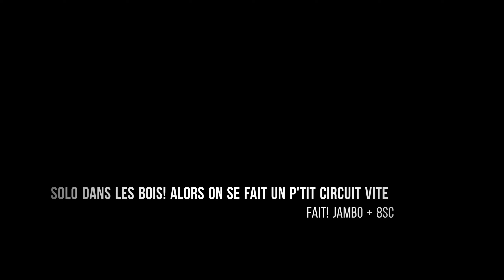Circuit dans les bois! Le Corally jambo et l' hobao 8sc se tirent la bourre! le SC c'est la vie!